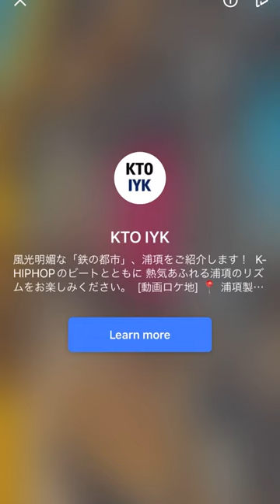【archero】【アチャ伝】絶対絶命【アーチャー伝説】